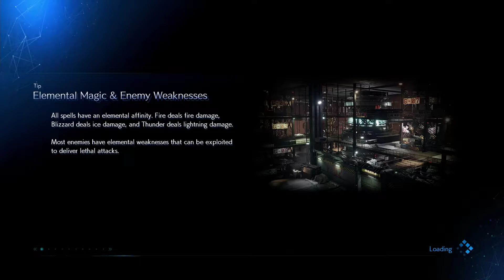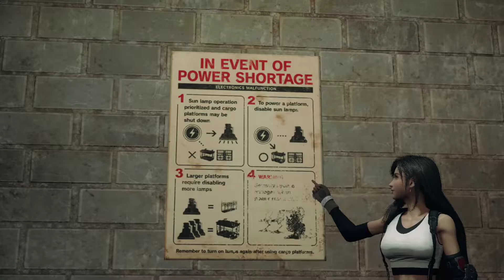Catwalk - Final Fantasy 7 Remake Blind Let's Play - Part 12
The team continues on their path towards the reactor. They turn off some lights.